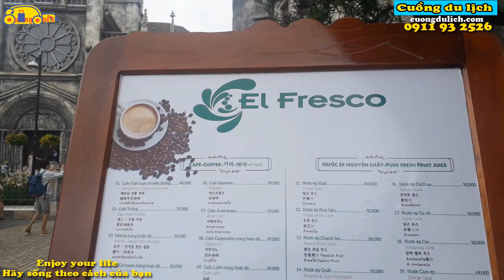Du lịch Đà Nẵng 2021 đi Bà Nà Hills mùa nào thích hợp?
Bạn sẽ đối phó như thế nào nếu như đi du lịch Đà Nẵng, tham quan Bà Nà Hills mà trời đổ mưa? Chắc hẳn lúc này các bạn sẽ rất hoang mang và có phấn tiếc nuối vì không biết đi đâu, làm gì trong điều kiện thời tiết như thế này đúng không? Tuy nhiên cũng đừng vì thế mà trì hoãn chuyến đi du lịch Đà Nẵng của mình nha, hãy bỏ túi ngay các mẹo tham quan Bà Nà Hills ngày mưa mà Cuồng sắp bật mí dưới đây để chữa cháy tình hình, chắc chắn với những lưu ý nhỏ này chuyến trải nghiệm của bạn sẽ thêm phần thú vị hơn đó.
Xem chi tiết tại:
À nói sơ qua 1 chút về địa điểm du lịch Đà Nẵng Bà Nà Hills này 1 chút để các bạn dễ hình dung nha. Khu vui chơi giải trí Bà Nà Hills này nằm cách trung tâm khoảng chừng 40km, khá là xa nên kinh nghiệm du lịch Đà Nẵng vui chơi Bà Nà Hills là các bạn nên đi sớm sớm một chút nha, chứ đi trễ quá thời gian di chuyển lại nhiều mà trong địa điểm du lịch Đà Nẵng này có cả đống trò chơi, đi trễ quá chơi không được nhiêu thì lại phí cái vé đi. À giá vé của Bà Nà Hills đang được bán với giá niêm yết tại cổng của địa điểm du lịch Đà Nẵng này là 750.000đ/vé nha các bạn. Nếu các bạn muốn mua vé Bà Nà Hills giá rẻ thì đừng quên gọi cho Cuồng du lịch, vì Cuồng du lịch là đại lý bán vé Bà Nà Hills giá rẻ mà.